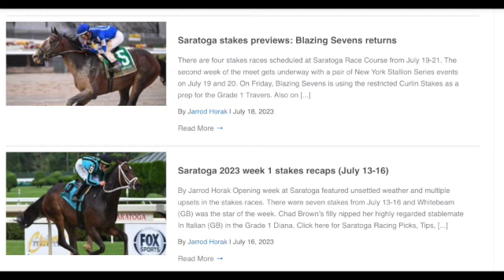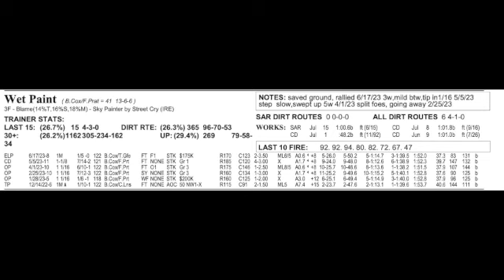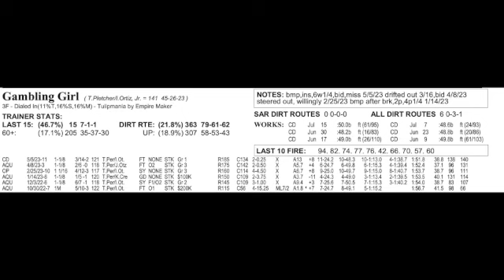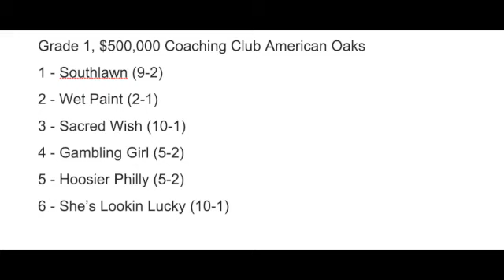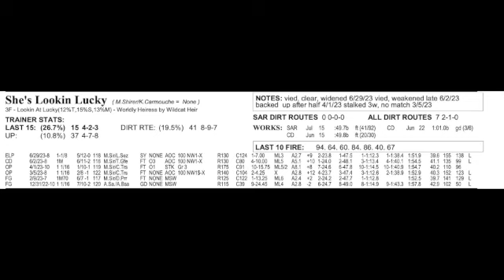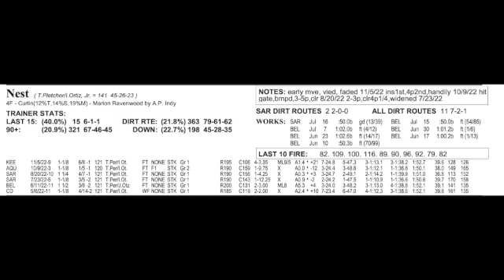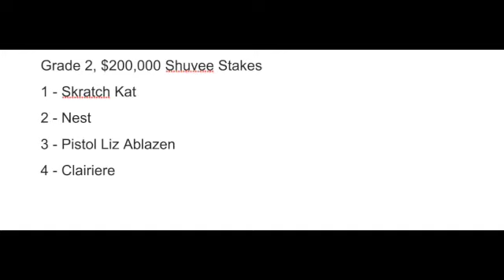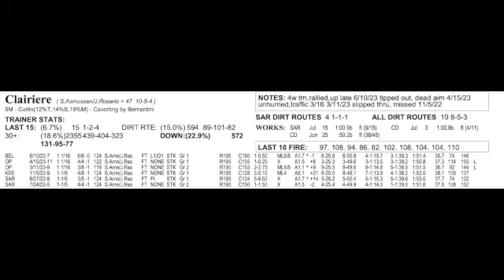Coaching Club American Oaks 2023 Picks + Shuvee with Nest & Clairiere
In his latest horseracing video for todaysracingdigest, Jarrod Horak analyzes the Grade 1 Coaching Club American Oaks & Shuvee Stakes at Saratoga Race Course.

Coaching Club American Oaks field: 1 - Southlawn (9-2), 2 - Wet Paint (2-1), 3 - Sacred Wish (10-1), 4 - Gambling Girl (5-2), 5 - Hoosier Philly (5-2), 6 - She's Lookin Lucky (10-1).

The Coaching Club American Oaks will be run at saratoga on Saturday, July 22, 2023.

Shuvee field: 1 - Skratch Kat, 2 - Nest, 3 - Pistol Liz Ablazen, 4 - Clairiere

The shuvee will be at Saratoga on Sunday, July 23.